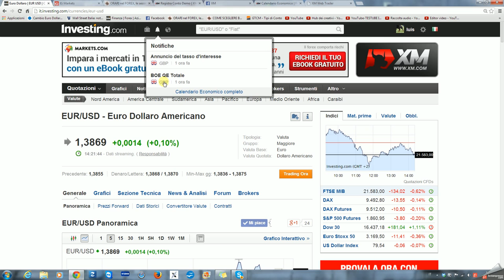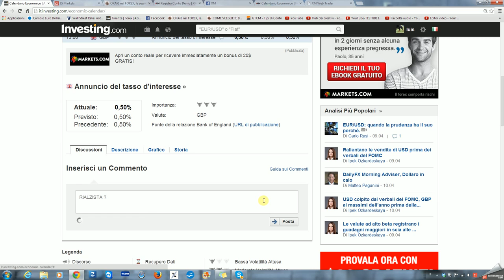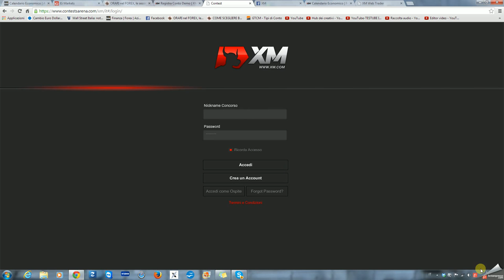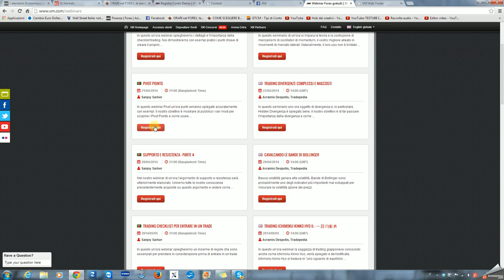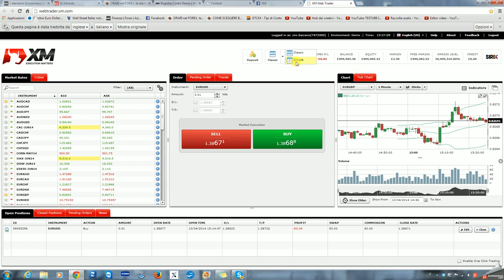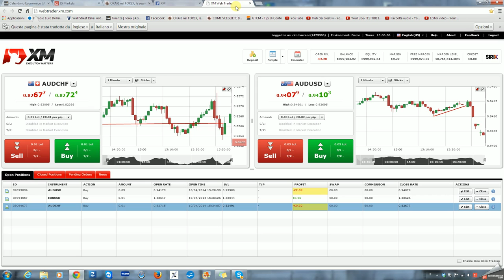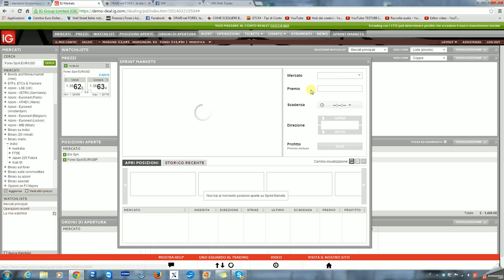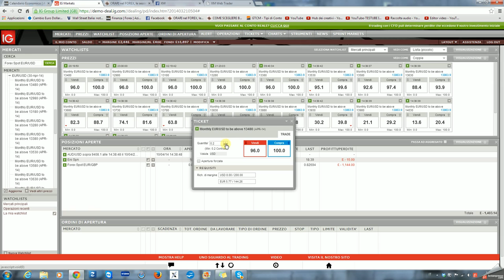2014-04-10 14h39_13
GRAIFICI